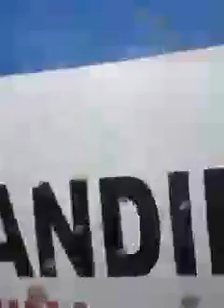Pt.harum bumi mandiri SULTRA(2)